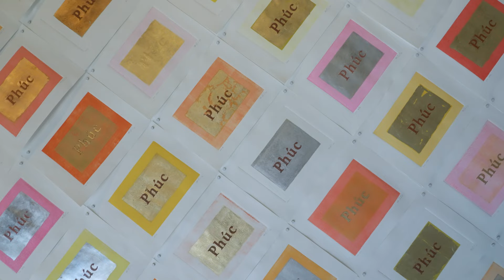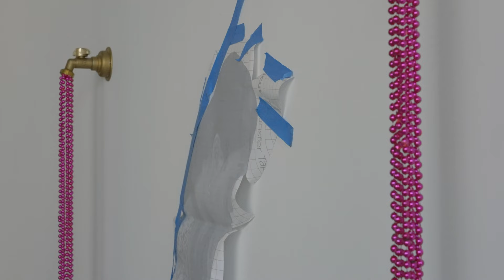Unsettled Provisions by MyLoan Dinh | No Present to Remember by Nancy Rivera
Ogden Contemporary Arts presents two solo exhibitions for artists whose dual cultural identities and journey to American citizenship shape their work and artistic practice. MyLoan Dinh: Unsettled Provisions is presented in OCA’s main gallery, while Nancy Rivera: No Present to Remember occupies the upper gallery. Both shows run from November 3rd, 2023 through January 14th, 2024.
“We hope this curation sheds light on the experiences of refugees and immigrants as they find a place in our communities, and how that journey affects their lives going forward,” says Venessa Castagnoli, OCA’s Executive Director. “We paired MyLoan Dinh and Nancy Rivera together because their work is family-focused yet also illustrates the artists’ individual journeys of becoming a citizen, both in other parts of the country and here in our home state of Utah.”
OCA would like to thank the following donors for supporting the organization’s general operation and programming, making this exhibit possible: Weber County RAMP, Utah Office of Tourism, George S and Dolores Doré Eccles Foundation, Dr. Ezekiel R. and Edna Wattis Dumke Foundation, Rocky Mountain Power Foundation, Utah Division of Arts and Museums and Ogden City Arts